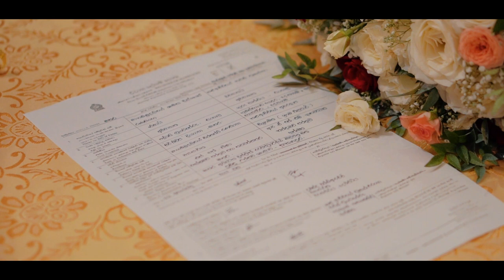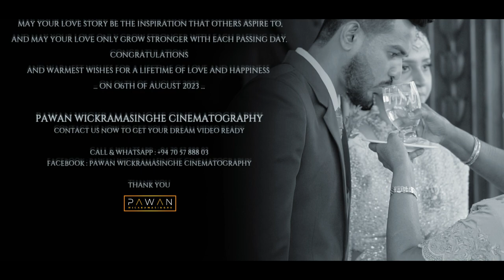Shashika & Sajini Wedding Highlight Cinematography On 06th Of August 2023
To Shashika and Sajini, as you step into this beautiful journey of love and togetherness, may your days be filled with endless moments of joy, your hearts intertwined with boundless affection, and your path illuminated by the light of shared dreams. May your love story be the inspiration that others aspire to, and may your love only grow stronger with each passing day. Congratulations and warmest wishes for a lifetime of love and happiness !

Face Book : Pawan Wickramasinghe Cinematography